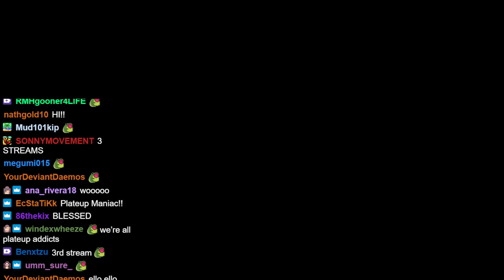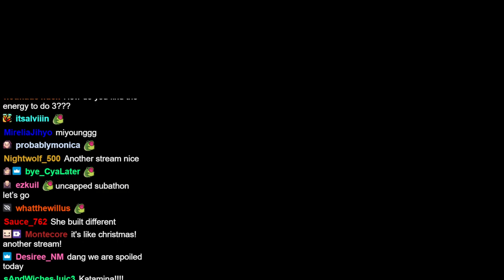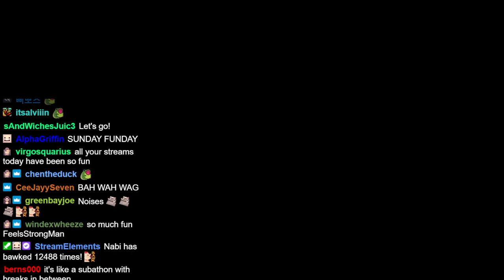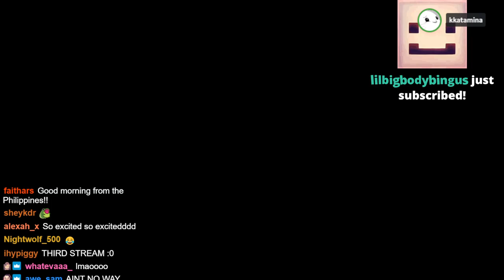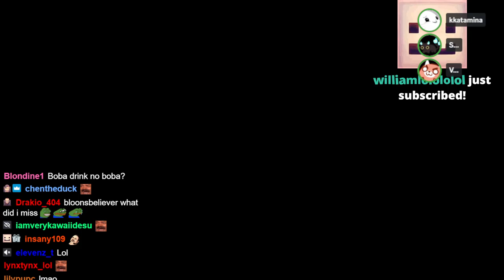3RD STREAM OF THE DAY | PLATEUP ADDICTED MANIAC RETURNS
This stream aired on June 18 2023 on Twitch.